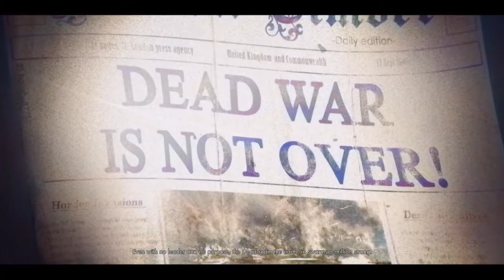STAY DEAD, DEAD BOY!!! (Zombie Army 4: Dead War) Pt.1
Armys of zombies have started rising from the ground & its our job to clean em all up! We head to our first stop Milan! So lets lock & load & shoots some holes in to some zombos!

u/thehomierjay